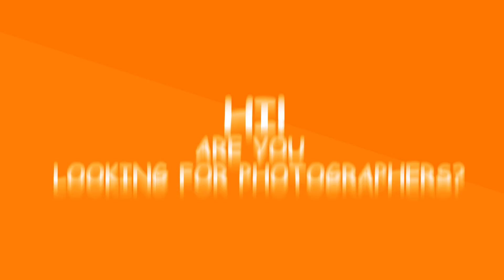Sample Net Commercial 8